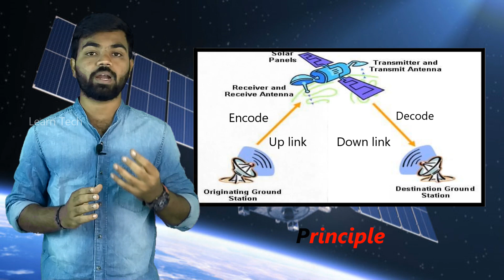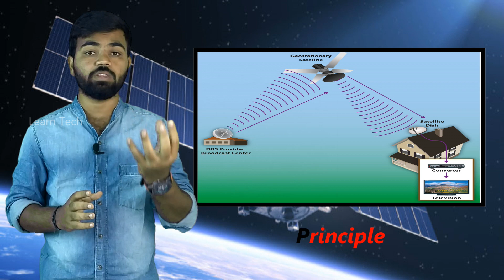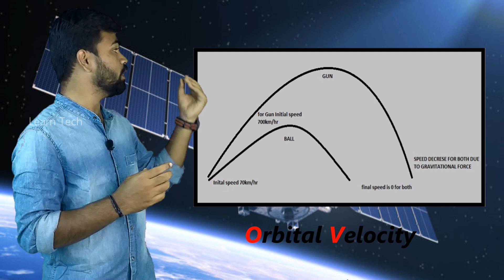How satellite works in tamil | Satellite communication explained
In this video we will see about satellite communication.